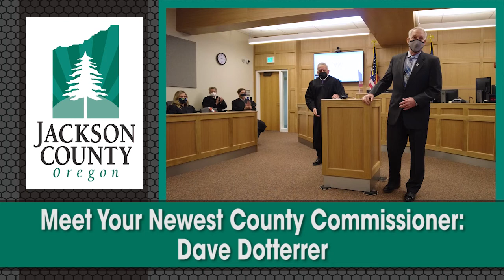Meet Your Newest County Commissioner: Dave Dotterrer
After winning the election last November, Dave Dotterrer was recently sworn in as Jackson County’s newest commissioner.